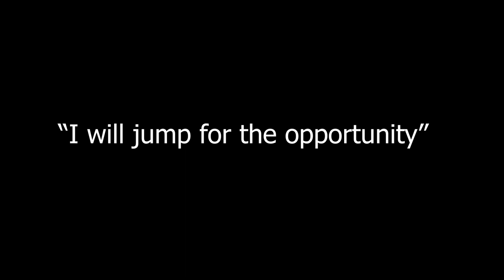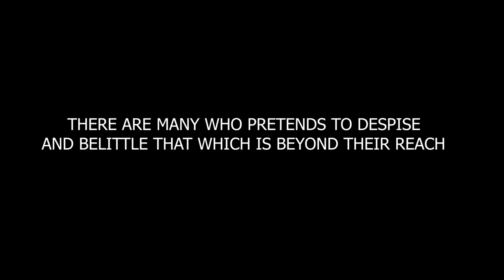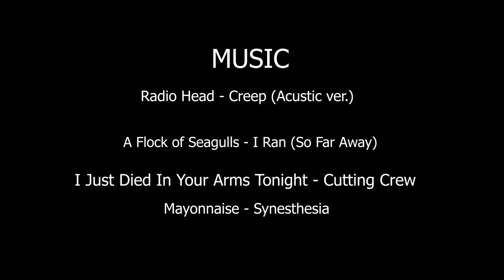The Fox and The Grape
Music used for thi s video
Radio Head - Creep (Acustic ver.)
A Flock of Seagulls - I Ran (So Far Away)
I Just Died In Your Arms Tonight - Cutting Crew
Mayonnaise - Synesthesia